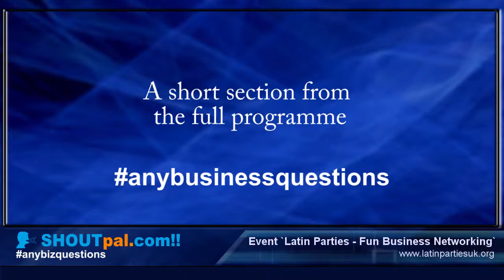Is it worth sponsoring a charity with your business? - AnyBusinessQuestions